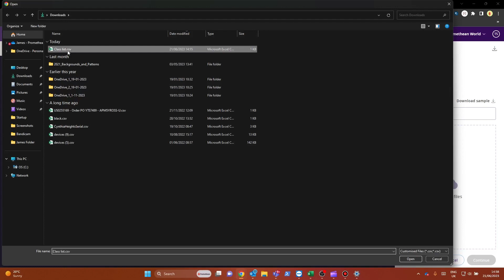How to import lists from a .csv file on the Promethean Spinner App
This video will guide you through how to import csv lists into the Promethean Spinner App to quickly create customised Spinners.